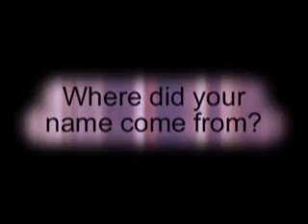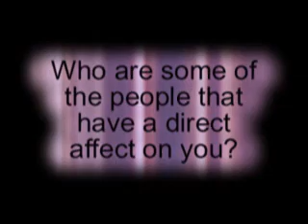Phase 2 Interview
MeTooMusic.com Magazine Interviews Phase 2